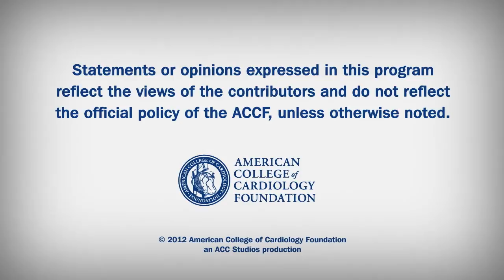Heart Minute | Does PFO Closure Die with the CLOSURE I Trial?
Does PFO Closure Die with the CLOSURE I Trial?